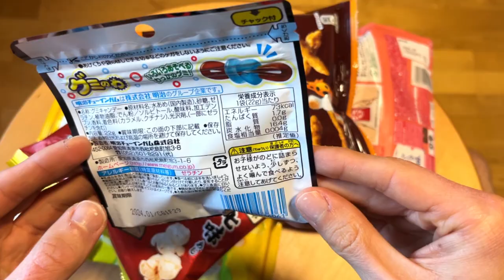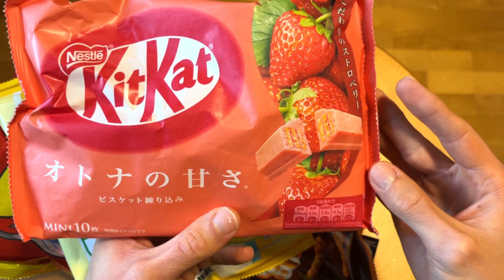Unveiling the Culinary Treasures of Japan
Let's embark on a delightful culinary journey to Japan as we explore the latest arrivals to the ordered channel. We'll savor the flavors, textures, and aromas of some of Japan's most iconic and beloved treats, from the rich and creamy matcha latte to the crunchy and tangy seaweed snacks. So, grab your favorite mug and let's dive into the world of Japanese delights.